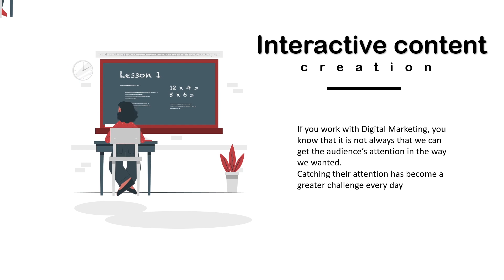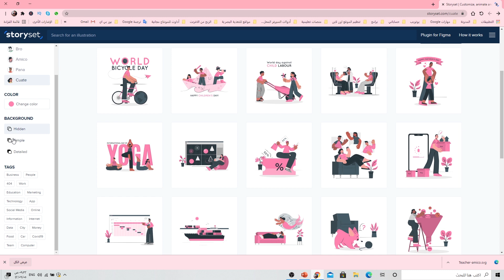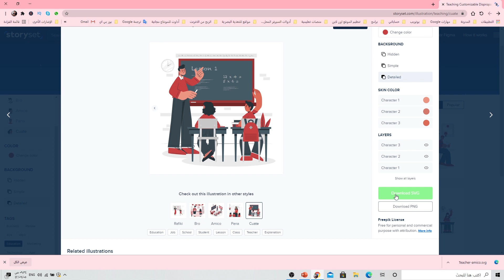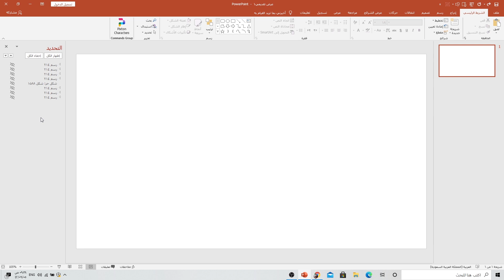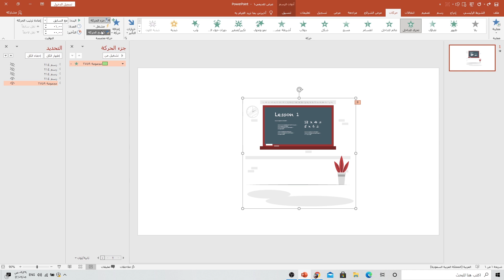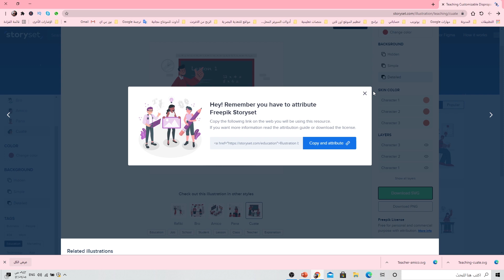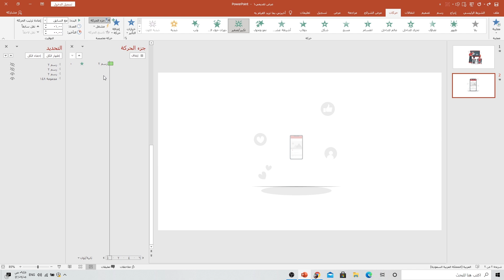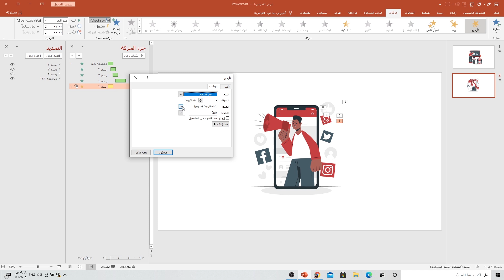اصنع عروضك التقديمية باستخدام الرسوم التوضيحية المتحركة في PowerPoint